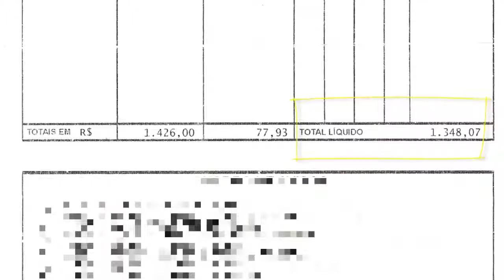Campeão carioca 2019